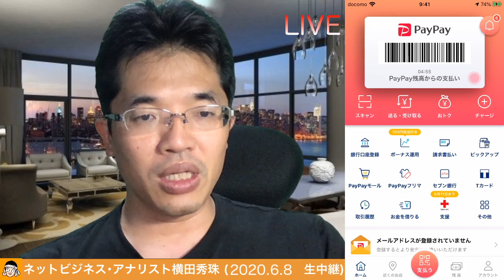PayPay加盟店をフォローで投稿が見られるPayPayのSNS機能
PayPayマイストアの写真･お知らせ･レビューを強化しておこう！